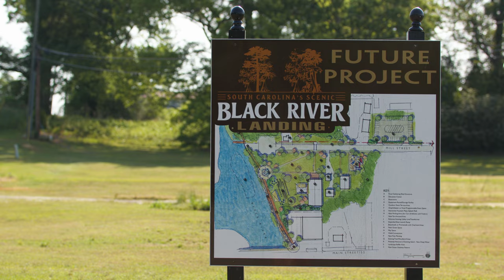A Vision for South Carolina's Black River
In South Carolina, it's been almost 20 years since we built a state park. Let's change that.

🎬 Blueforest Studios